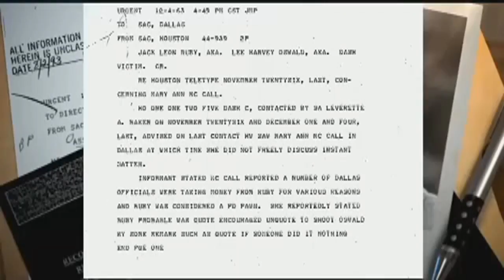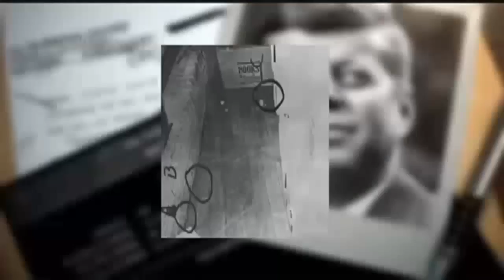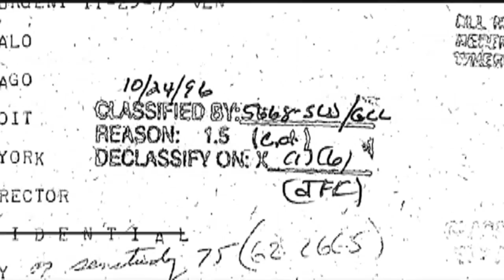Montana authors debunk Kennedy assassination conspiracies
Two Montana authors who have spent years researching the killing of JFK say don't expect any bombshells out of the newly released government documents.